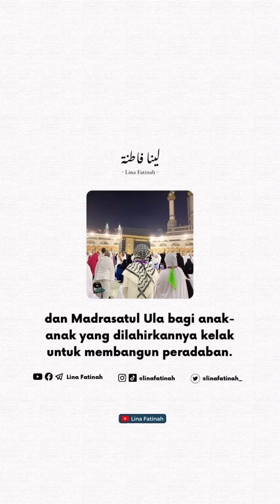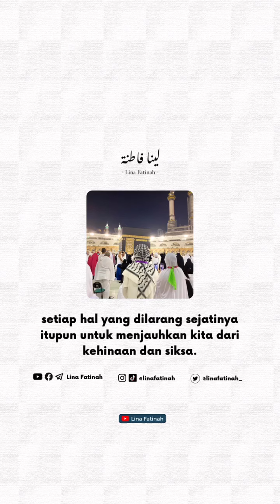Menjaga Izzah dan Iffah Seorang Muslimah | Lina Fatinah | Inspirasi Muslimah | Motivasi Islami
Betapa sulit menjaga Izzah dan Iffah seorang Muslimah

Ya sulit. Akan ada banyak ujian yang datang. Akan ada banyak godaan yang datang. Akan ada banyak kesulitan-kesulitan yang ditemukan.

Kenapa? Karena seorang muslimah begitu berharga. Ia adalah mahkota yang harus dijaga.

Maka semoga, kita bisa menjaga izzah (kemuliaan) dan iffah (penjagaan) seorang muslimah. Sebagaimana Allah telah memuliakan, sebagaimana Rasul telah mengangkat pada derajat yang penuh kemuliaan.

اللهم صل على سيدنا محمد واله وصحبه وسلم

Assalamu'alaikum. Hallo! Saya Lina Fatinah
Terima kasih sudah hadir di sini ya, semoga setiap karya melahirkan kebaikan dan kebermanfaatan.
Silakan like jika berkenan
Comment untuk meninggalkan jejak
Share jika bermanfaat untuk yang lain